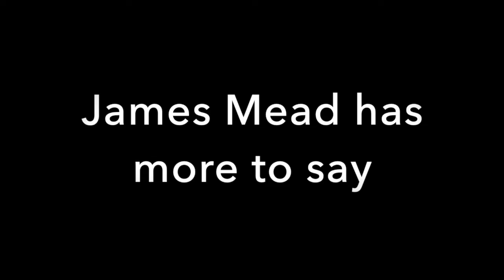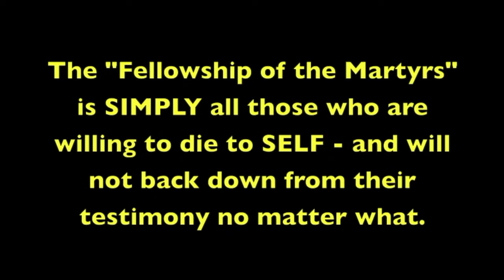James about breaking lenses. 8/25/19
James Mead has more to say about how he is growing in the Lord. Hope it blesses you!